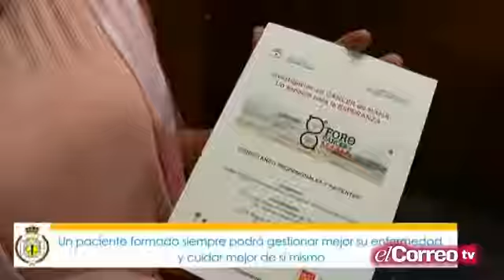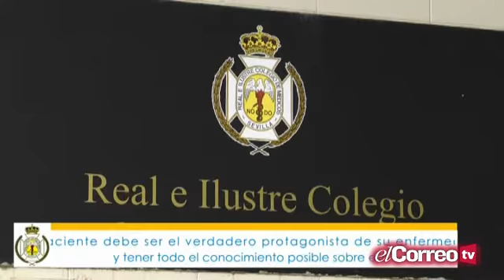Colegio de médicos. Octubre 2017